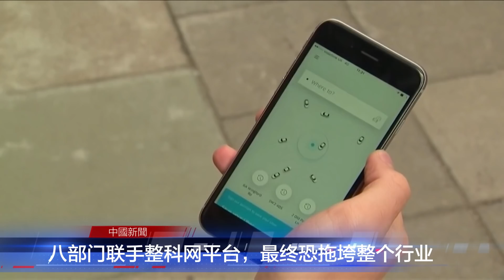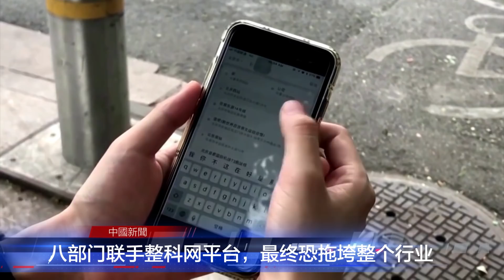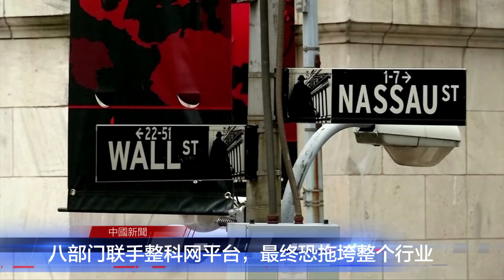习近平不再出席北戴河会议？党内元老势弱言轻；中国秘密再建导弹发射井；习近平武统台湾或出此二招？八部门联手整顿科网平台；微信暂停新用户注册，网友疑有猫腻 | 中国新闻（20210728）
0:08 党内元老势弱言轻，习近平不再需要北戴河会议
4:10 中国核武野心膨胀，疑再建导弹发射井
6:36 习近平武统台湾或出此二招？
8:32 中国买买买仍未达美中贸易协定目标
10:18 八部门联手整顿科网平台，最终恐拖垮整个行业
14:29 微信暂停新用户注册，网友疑有猫腻